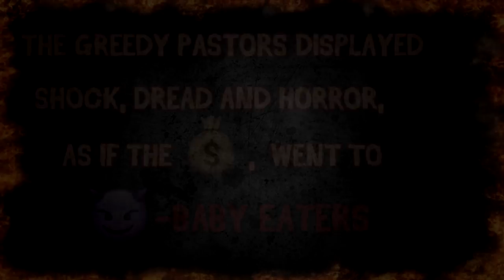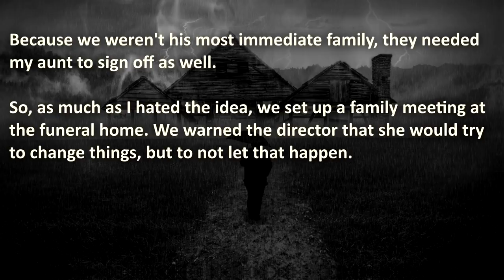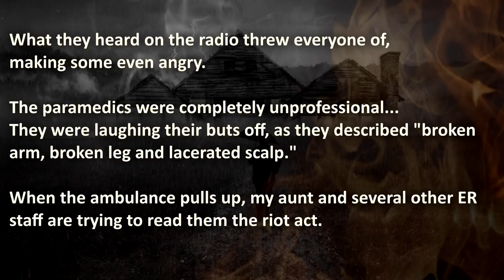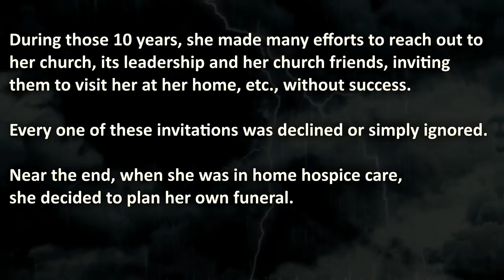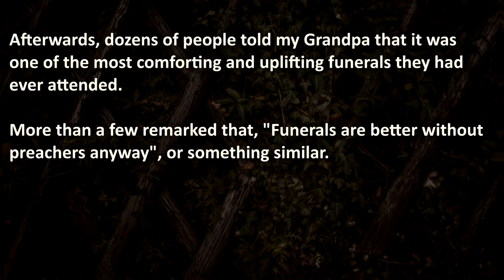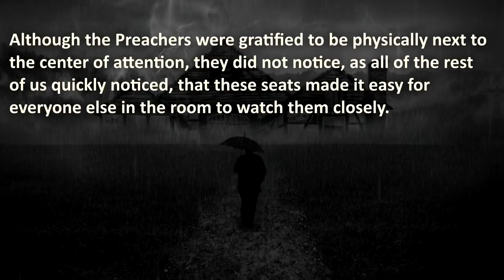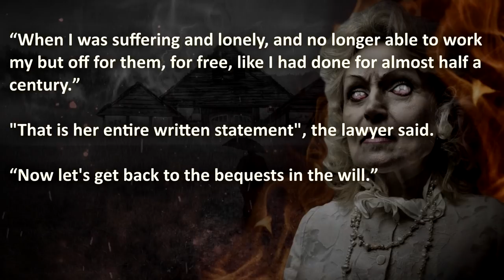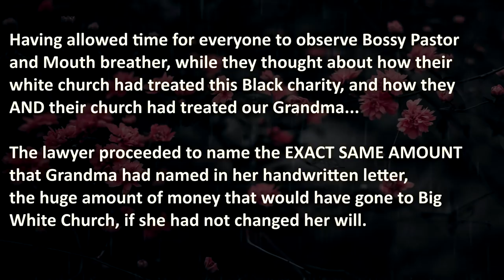Brutal Grandparent Revenge Stories | Nuclear Revenge | Family Revenge #7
Brutal Grandparent Revenge Stories from Nuclear Revenge, to fill your need for vindictiveness. Savor the family revenge stories that really happened, in which a greedy family member receives brutal revenge through a will. Followed by a Grandmother, getting back at her bad husband without mercy. Lastly, EPIC revenge of nulear proportions from her deathbed, a generous loving grandmother gifts her greedy pastors and church something unforgetable.

00:00 – "Introduction"
01:10 – “Deathbed Revenge” – Greedy aunt suffers unforgiven revenge through will
05:17 – “Frying Pan of Vengeance” – Grandma teams up with a Frying pan to set drunk husband straight
07:25 – “Holy Reset” – Generous Grandma leaves special gifts for Greedy Pastors (EPIC)

🔥 WARNING: These Family Revenge Stories are Brutal and Unholy, therefore it may be stressful or upsetting to some viewers.

💣 More Entertainment?

The Royal A.I. Community does advocate maturity and level-headedness before taking action, instead of getting revenge after death. Please don't resort to Nuclear Revenge Acts like in these true revenge stories from real life. These stories are not made to show you how to get back at someone, they are shared for your entertainment!